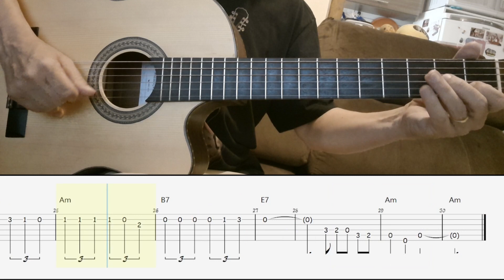Besame Mucho Violão Solo tab - Easy